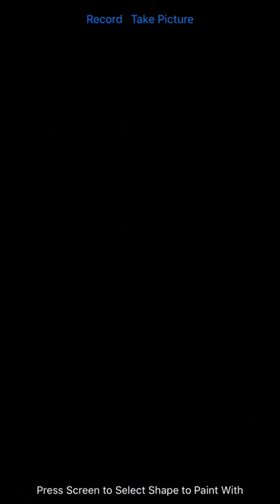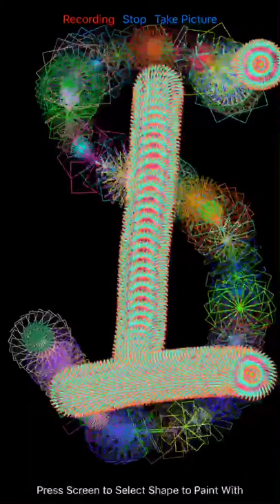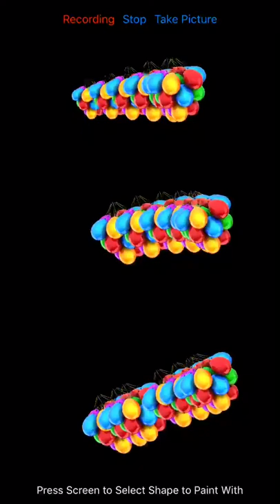Paint with Shapes on the App Store